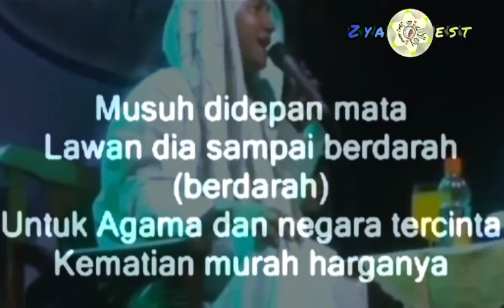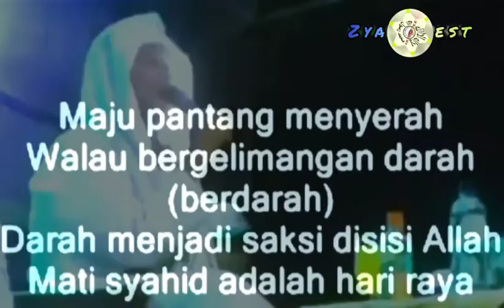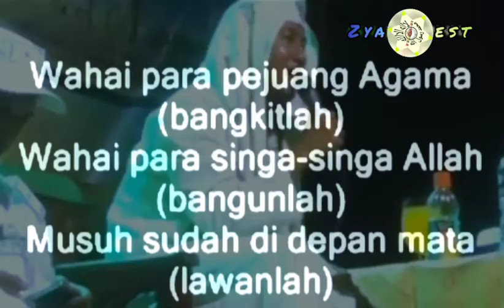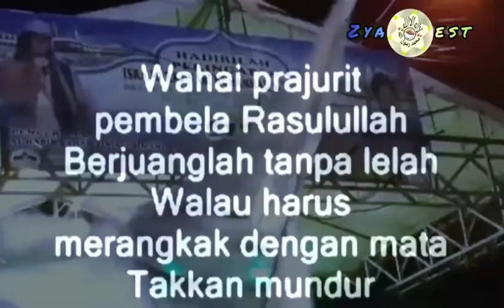MARS PRAJURIT ROSULULLOH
Habib Bahar bin Smith